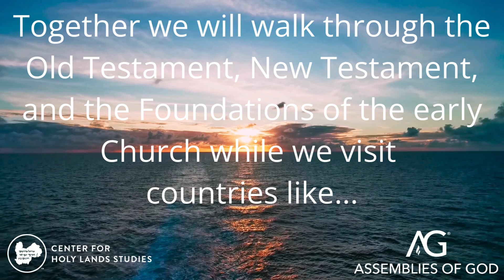CHLS Journey Through the Bible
Join CHLS on this Incredible Land and Cruise Journey, September 2025!